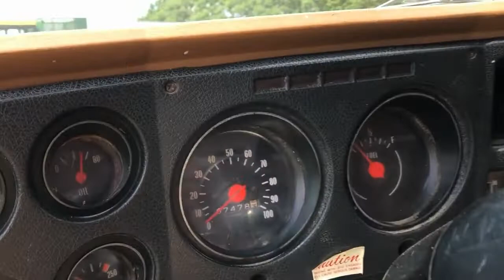BigIron.com (FU7606) 1974 Chevrolet C65 Custom Deluxe Straight Truck 9-11-19 auction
For more information please see listing at bigiron.com.